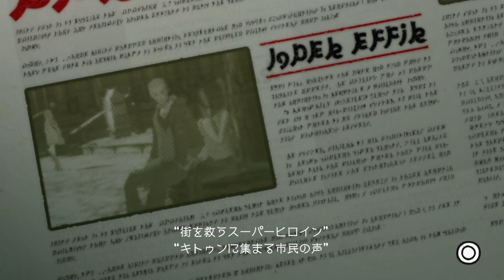【GRAVITY DAZE #8】怪盗エイリアス再び！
つばヴィティデイズ始まる

・GRAVITY DAZE実況のプレイリストはこちら！

・ゲームとは関係ない動画をゆるく上げているつばさんのアナザーチャンネル！